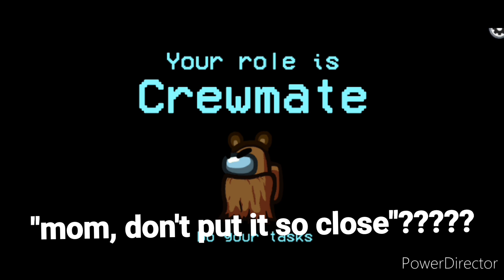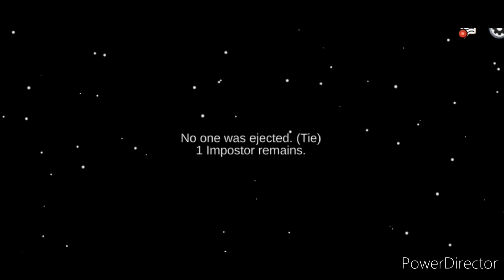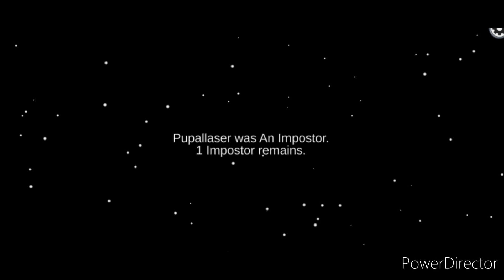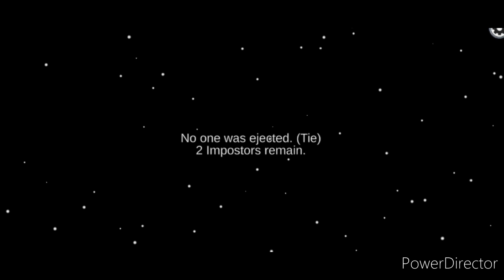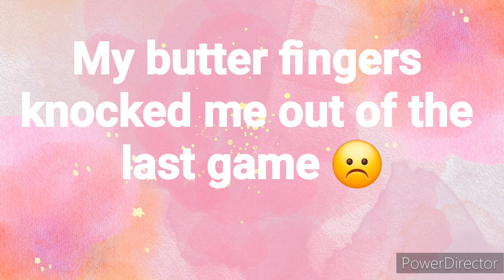My mom plays Among us!!! Among us -part:5